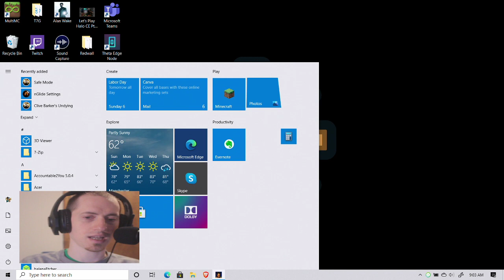Let's Play The Suffering Pt.1 - The Asylum From Hell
Typical story: Death Row inmate arrives to meet his fate, other inmates poke fun at him, creatures with shivs for arms and legs take out the other prisoners and guards...

Yeah, it's the prison/asylum from Hell!

Recorded as part of spookyseason 2020

Watch Cryptic Chameleon LIVE from 7:15-9:15am ET US on most weekends by visiting